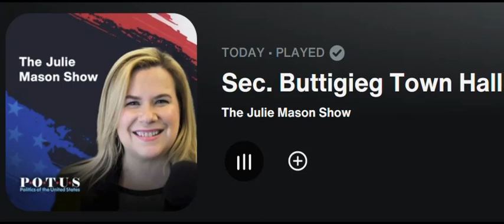Secretary Pete's SXM POTUS Townhall (audio only) 2024-04-09